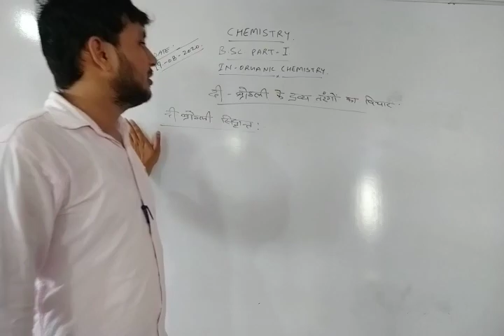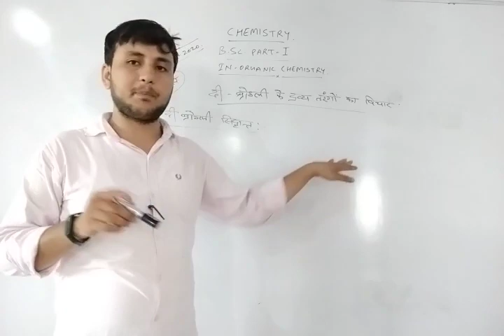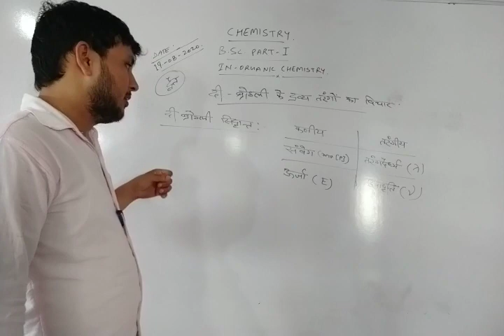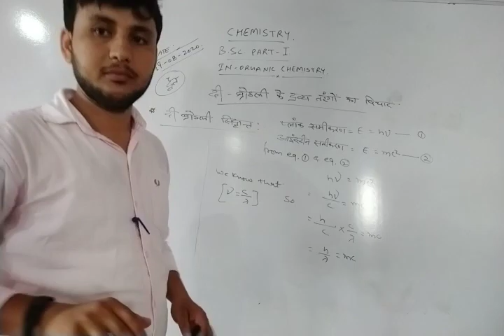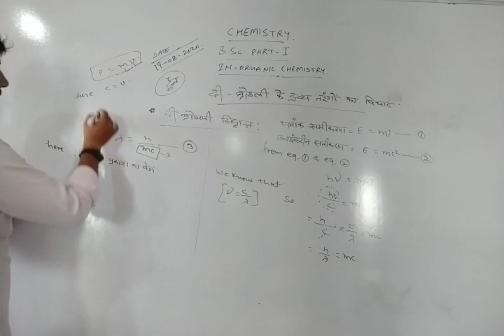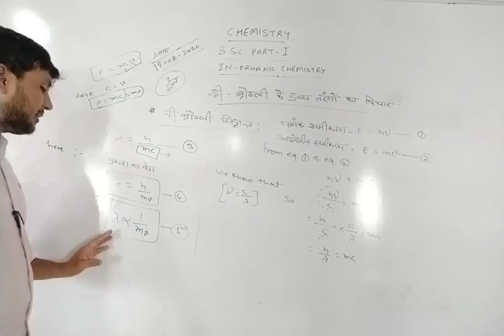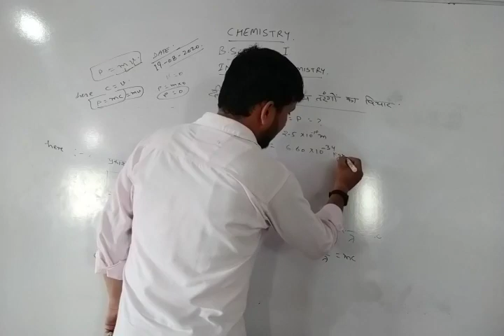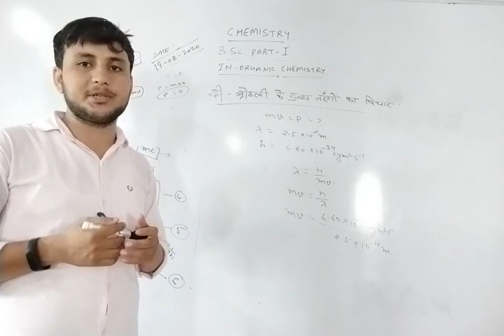2 B Sc 1st year In Organic chemistry Atomic Structure 1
In Organic chemistry  Atomic Structure 1